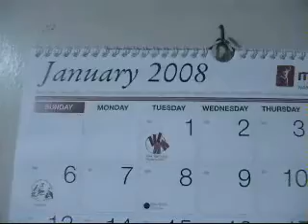New Year 2008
My Precious Inspirations